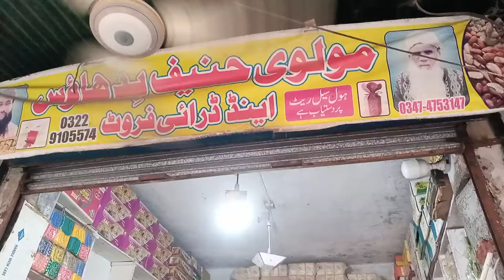Molvi Janab Bidh House and Dry Fruit - Dry Fruit Shop - Khadim Hussain Road Lunda Bazar, Sheikhupura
for more detailed information of product and services available in your neighbourhood.